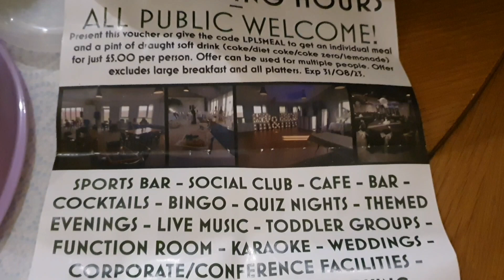A new playgroup FOR EVERYONE and much more........